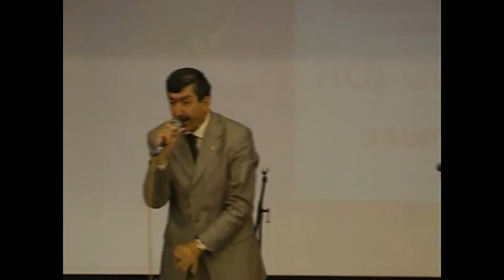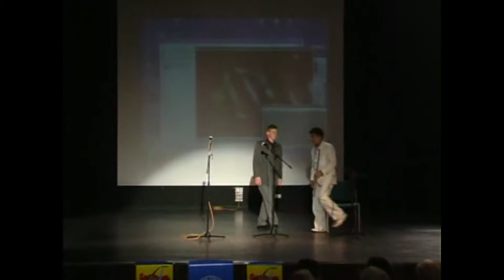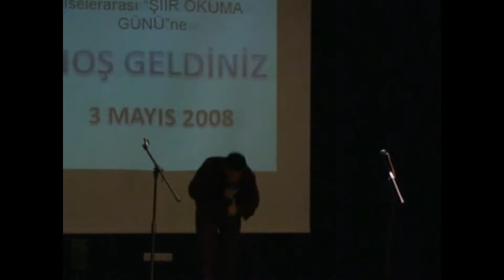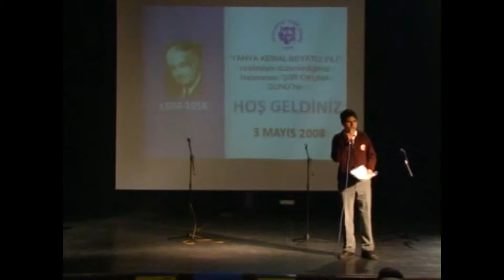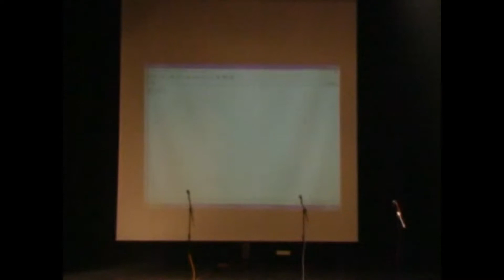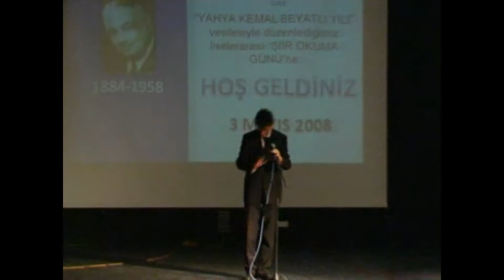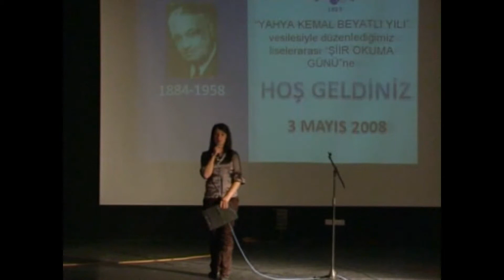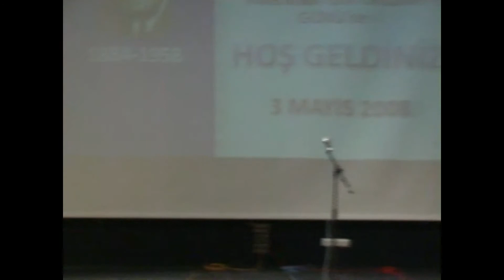Lieselerarası Şiir Okuma Günü | Yahya Kemal Şiirleri (3 Mayıs 2008)